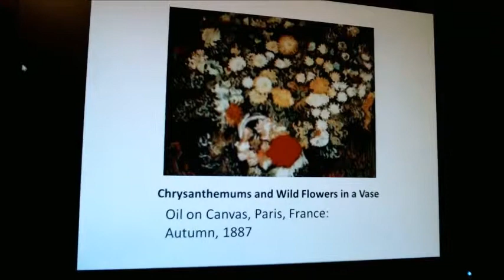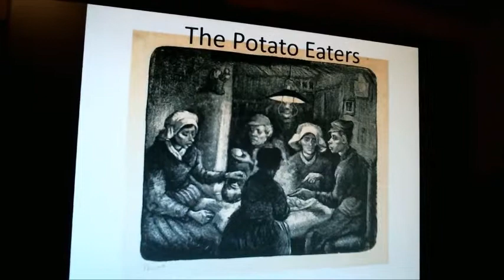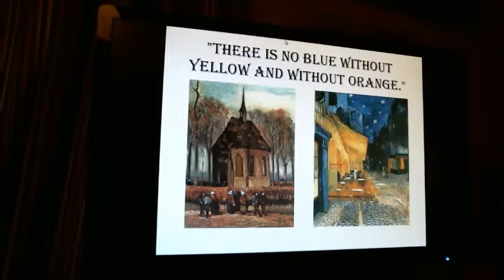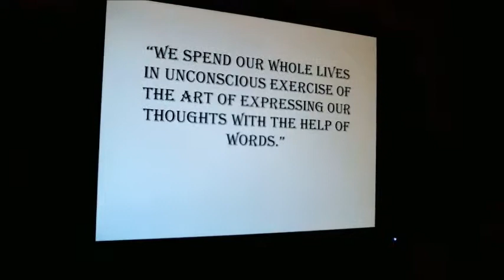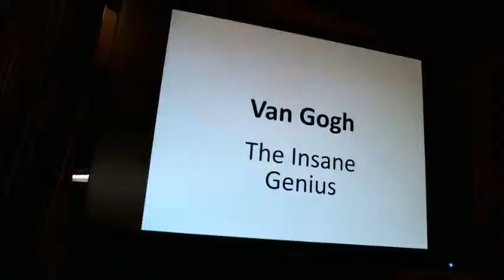VanGoghPresentation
Informative Speech "Van Gogh the Insane Genius" by Kathleen Vincent